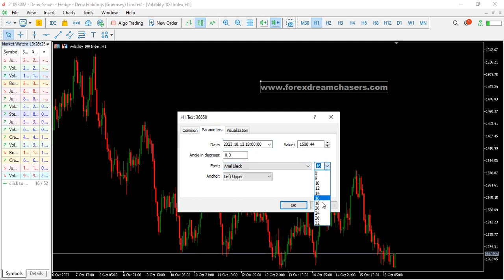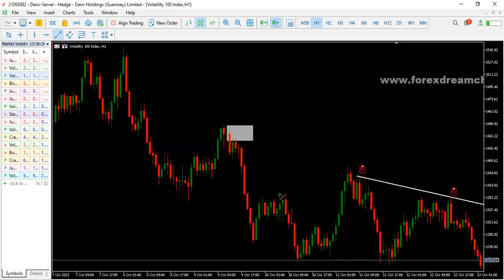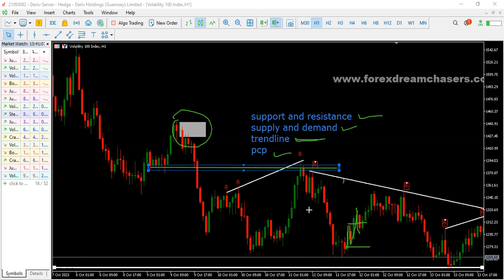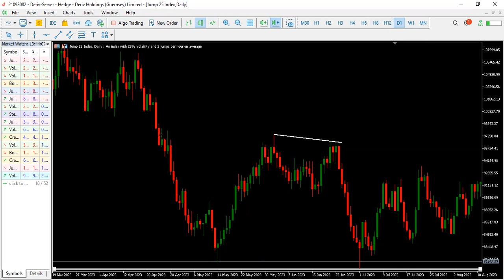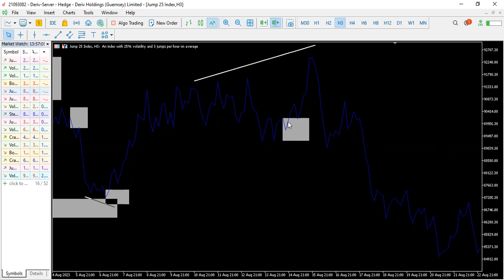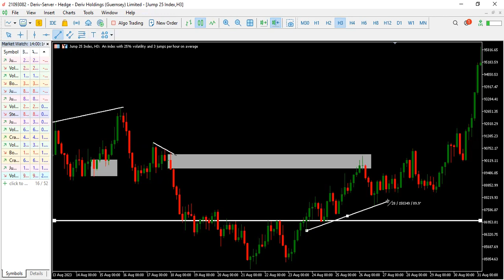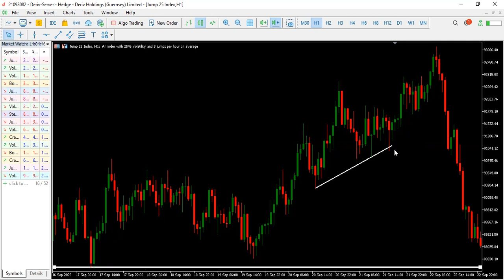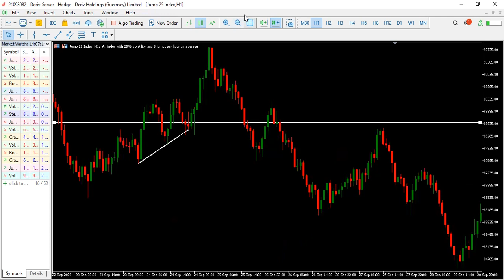WHY YOU TAKE SO MUCH LOSS IN THE MARKET (WHAT TO AVOID IN 2023)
My videos are based on the market that means I will cover anything in the market that will help you grow your account and avoid loses in the market. I am using 4 patterns in the market, make sure that if you want to learn more about the patterns that I use you will use the link below to purchase the course that will cost you R200 the coupon is fdc0000 use this coupon code for the course only.

The best broker than works perfectly with the patterns that I am using is 360 Capital (Globex 360)